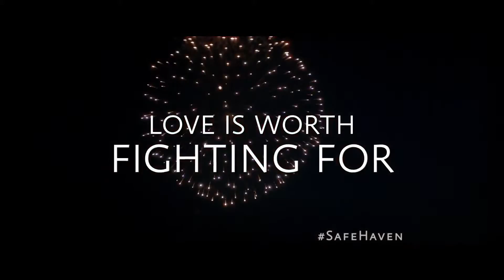Safe Haven Love TV SPOT - Now Playing